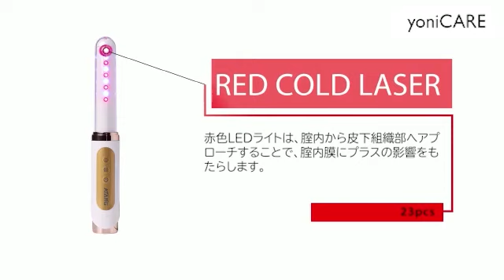yoniCARE（家庭用腟ケア器）の使用方法や効果の説明動画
yoniCARE（ヨニケア）は長年の研究の結果開発された医師監修の家庭用腟ケア器です。赤色レーザーと青色光を組み合わせて腟内を照射し、腟の緩みケアや、腟内を健康的に導きます。

▼動画内容▼
お湯に浸かってお風呂から出た時に膣からお湯が漏れたり、トランポリンや縄跳びをした時に尿漏れがあったりして、はっとしたことは無いですか？これは膣のゆるみが原因で起こる現象です。腟のゆるみというのは親しい友人にも相談しにくいし、産婦人科にも受診しにくい悩みです。

産婦人科や美容整形のクリニックなどで腟にレーザーを照射することも少しずつ知られてきましたが、そもそも相談しにくい悩みなので病院に受診しにくい、 行く時間が無い、治療費が高そう、治療が痛そう、、と病院への受診をためらってしまう方も少なくないと思います。

また、おりものが多いとか臭いが気になるといった悩みも女性に多い悩みです。

産婦人科に受診することで、症状は気にならなくなりますが、体調によってまた不快な症状を繰り返しやすい、、、という悩みもよく聞かれます。

女性の悩みは様々であり尽きませんが、特に、病院やクリニックではなく、可能な限りご自宅で膣のケアをしたいという方は大勢いらっしゃいます。

ご自宅で膣のケアをしたいという方にお勧めしたいものがあります。
「家庭用腟レーザー・ホーム腟ケア器」のyoniCARE（ヨニケア）です。

この家庭用腟レーザーは痛みも伴わず、ご自宅でセルフケアができるところがお勧めです。膣に力を入れつつ自宅で繰り返し行うことで少しずつ膣ケアを実感できると思います。

この家庭用膣レーザーヨニケアは、赤色レーザーとブルーライトを組み合わせて腟内を照射して、膣内の様々な部位を刺激し、あなたの膣ケアをサポートします。

その効果を詳しく説明しますと…
3つの機能

１）650nmのレーザー機能→膣壁の弾性繊維や膣周辺の筋肉を刺激レーザー機能により、膣壁の弾性繊維や膣周辺の筋肉に刺激を与えます。

２）477nmのブルーライト機能→膣内の粘膜への適度な刺激
腟内の粘膜に適度な刺激を与えます。

３）バイブレーション機能搭載→膣内の刺激
音波振動が皮下組織部にある線維芽細胞を刺激することによって、 あなたの膣ケアをサポートします。

• 定期的な膣ケアによる性への無関心の改善
ちなみに産婦人科や美容クリニックなどで受けられる各種の施術と比較してみます。
ヨニケアはモナリザタッチなどのレーザーと違って、照射するのは膣の中だけになります。外陰部のホワイトニングなどはできません。

実際の使用法です。
①少しの間真ん中のスイッチボタンを長押しすると電源が入ります。
②電源が入り3回ボタンを押すとレーザーとブルーライトが自動で照射されるようになります。
③外陰部またはヨニケア本体にジェルをつけます。
④ゆっくりとヨニケアを膣内に挿入します。
　先端だけではなくて光が照射されている部分全てを膣の中に挿入します。
先端は丸くなっていて男性のペニスよりも細いのでゆっくり挿入すると痛みもなく挿入することができます。横になるか半身を起こした状態で膝を立てた状態で挿入すると入りやすいと思います。
挿入する方向は自分の胴体に対して平行の方向です。
本体電源ボタンの下にあります「‹‹」のボタンを長押しするとバイブレーション機能がONになります。膣内に挿入してバイブレーションを意識しながら引き締めを意識するとよりケアを実感できるかと思います。

タイマーは10分に設定されているので、10分たつと自然に電源が切れますが、1日1回5～10分間、週2～3回行うことをお勧めします。重点的にケアを行いたい場合は時間を2倍の時間にしてください。

1ヶ月程で膣ケアを実感できるようになる方が多いようです。
使用後は水洗いは可能ですが、ハンドル部分に水がかからないように注意して、ティッシュなどで水分をしっかり拭き取って乾燥させてから保護キャップを装着して保管してください。

また月経中の使用についてですが、挿入時や使用時に違和感を感じたりする場合は使用を中止してください。
ご自宅でコツコツと続けることによって膣ケアを実感することができますのでじっくり続けてくださいね。

腟ペディア（チツペディア）は女性器整形（婦人科形成）・腟レーザー（膣レーザー）専門のクリニック検索サイトです。
女性器のお悩みを医療で解決できるように、女性器整形・腟レーザー（膣レーザー）・性のお悩み・口コミ・体験談に関する最新情報をわかりやすくお伝えします。

▼詳しく解説した記事はこちら▼

その他、レーザー治療についてはこちら

【関連動画】

あなたの膣は何歳？顔の老化原因の9割は膣にあった！？

【前編】中イキしたい＆させたい男女必見！しみけんと美人女医が「中イキ」について徹底解説「ボクらの中イキ」